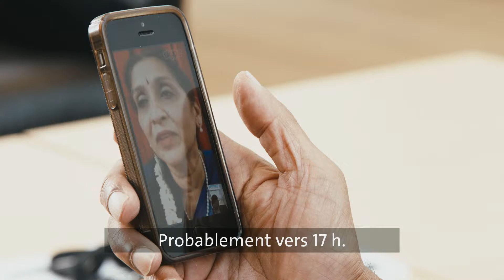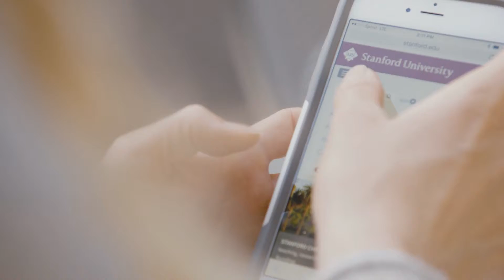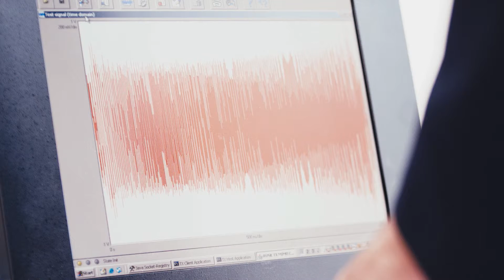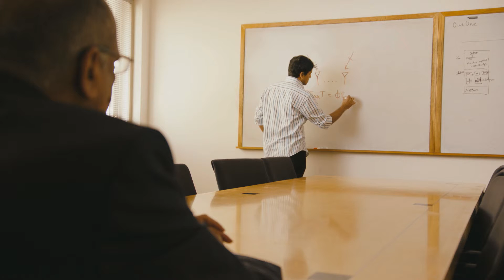Arogyaswami Paulraj et al. - Connectivité sans fil accélérée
Plus d'informations sur l'invention European Patent Office Europäisches Patentamt L'Office Européen des Brevets